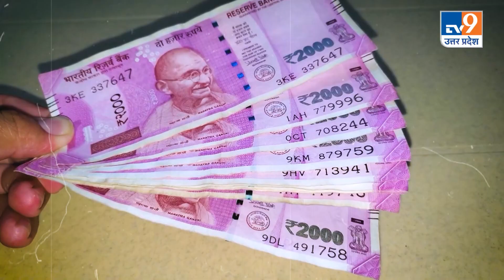2000 Rupee Note: आज से शुरु 2000 के नोट बदलने की प्रक्रिया, बैंक जाने से पहले जान लें बातें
आरबीआई ने लोगों को 2000 रुपये के नोट बदलवाने के लिए 4 महीने का वक्त दिया है। आरबीआई की गाइडलाइंस के मुताबिक लोग 23 मई 2023 से यानी आज से लेकर 30 सितंबर 2023 तक 2000 रुपये के नोट बैंक में जाकर बदल सकेंगे या फिर अपने बैंक खाते में जमा कर सकेंगे।